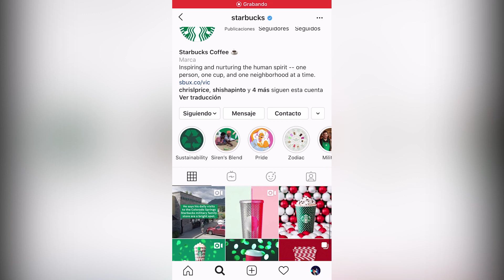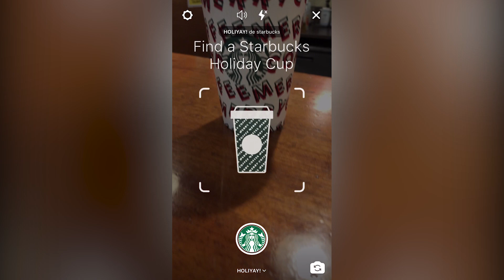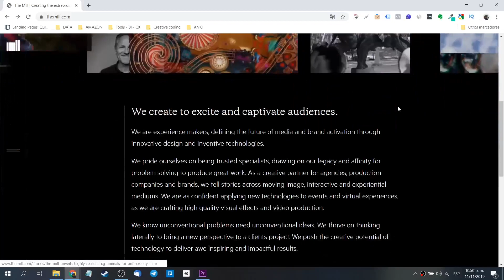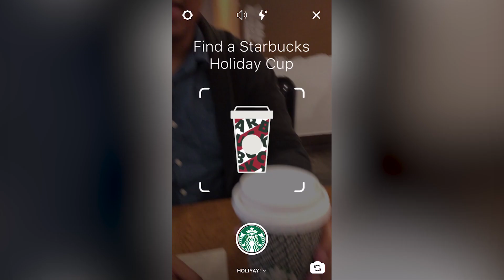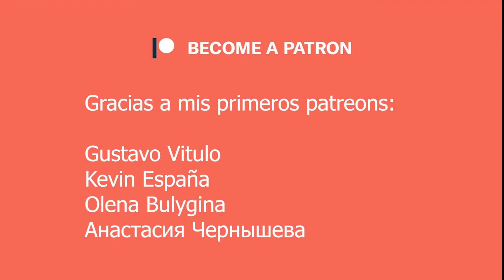Starbucks Instagram Filter | Holiyay | Augmented reality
Hola! Les presento el primer filtro de realidad aumentada de Starbucks. Este es un filtro de Instagram y utiliza image target o target tracker, una funcionalidad nueva y aún no liberada para los desarrolladores independientes de Spark AR.

El filtro se llama Holiyay y fue creado por la agencia Mills, coordinado con el equipo de Facebook relacionado a Chris Price y Aniket Das.

Filtros AR: Esta es una sección de videos dedicados a mostrar y registrar filtros interesantes y que serán relevantes para analizar la evolución de la realidad aumentada.

Mi VR / AR software y hardware:

⚡ Oculus Quest
⚡ Insta 360 One X
⚡ Cardboard
⚡ RiftCat
⚡ Aryzon
⚡ Zapbox
⚡ Merge Cube